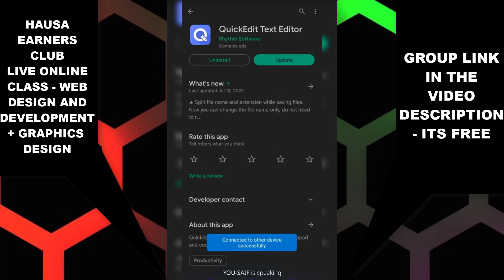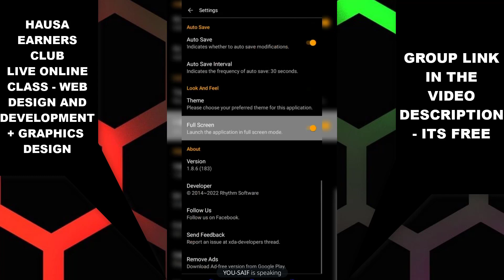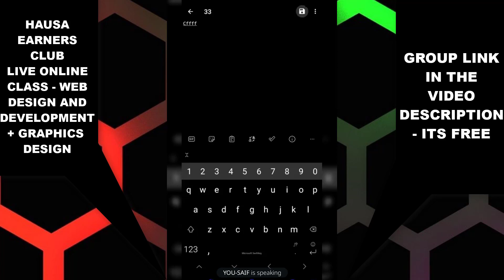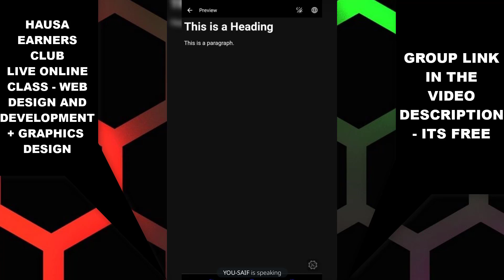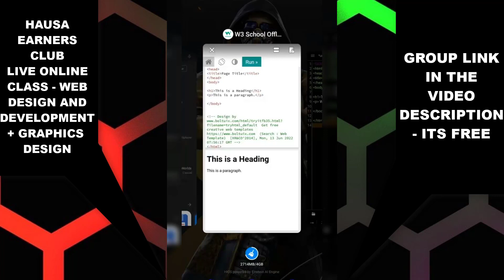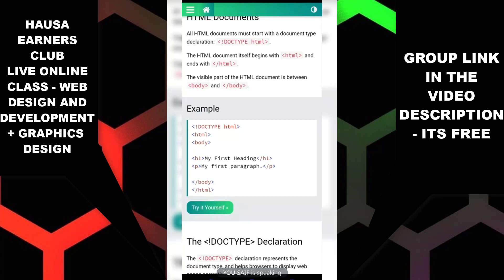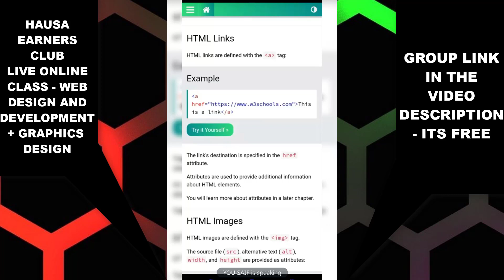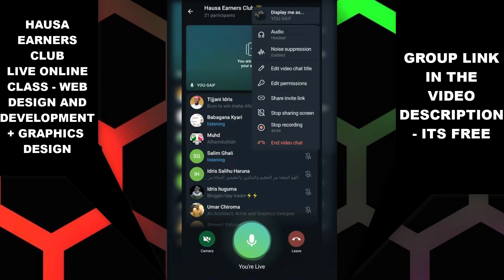Yadda ake Saita Quickedit da Notepad - Web Development Hausa Tutorial - 002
Wannan kadan daga cikin abubuwan da zaku koya ne a group dinmu da ke gabatar da lectures akan Website Design and Development dake Telegram.

Class din LIVE ne sannan muna gabatar wa duk ranar Litinin, Laraba da Jumu'a da misalin karfe 9:30PM to 10:30PM na dare.

Join Class Now